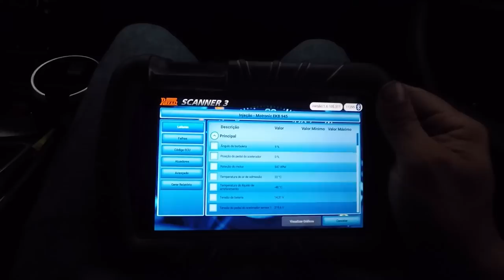BMW X5 semi alagada e BMW X1 com Stage 2